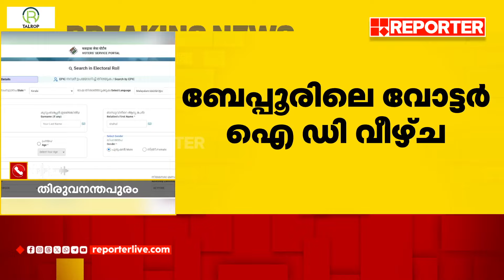ബേപ്പൂരിലെ വോട്ടർ ഐഡി വീഴ്ച്ചയിൽ തിരഞ്ഞെടുപ്പ് ഉദ്യോഗസ്ഥർക്ക് സസ്പെൻഷൻ | Reporter Impact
ബേപ്പൂരിലെ വോട്ടർ ഐഡി വീഴ്ച്ചയിൽ തിരഞ്ഞെടുപ്പ് ഉദ്യോഗസ്ഥർക്ക് സസ്പെൻഷൻ | Bypoor | Voter ID fallout | Reporter Impact

With Regards
Team RBC